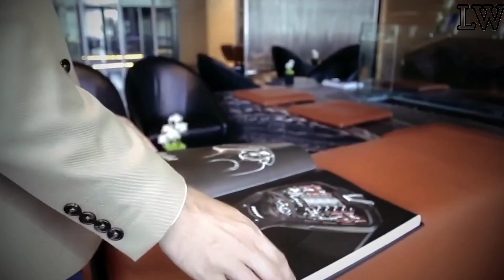Rich People Luxury LifeStyle Status